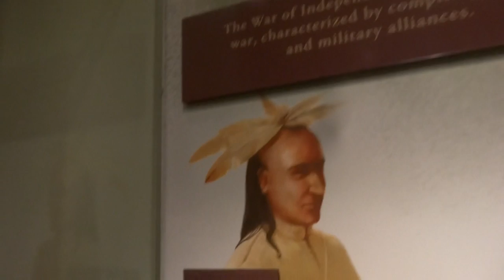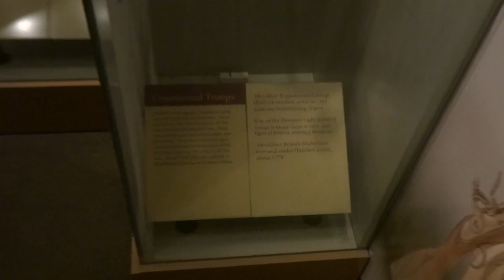2013/2014 美國國家歷史博物館-美國獨立戰爭（18世紀末美洲大陸戰爭美歐各國與印第安戰士服裝）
於18世紀末時，美國與母國英國發生的戰爭所牽引近來的各國戰士制服。裡面有當時的德國法國英國美國與印第安。此展示當時的服裝與武器。ps當時印第安人也有分派系，支持不同邊的戰事。